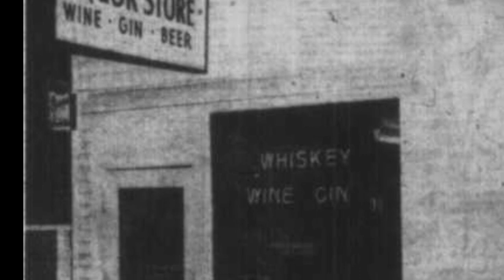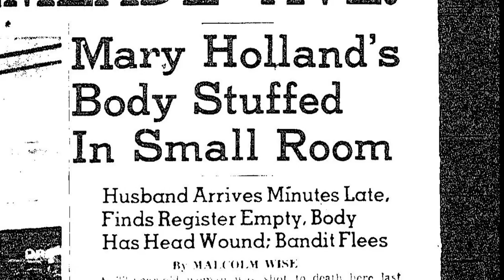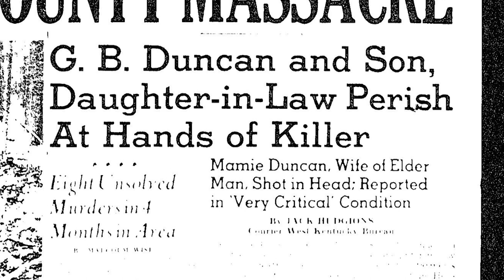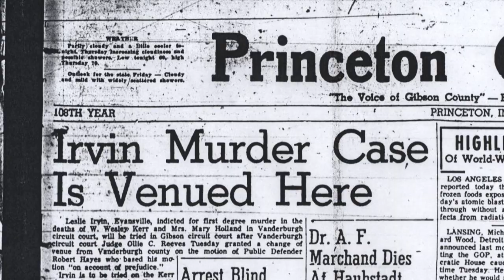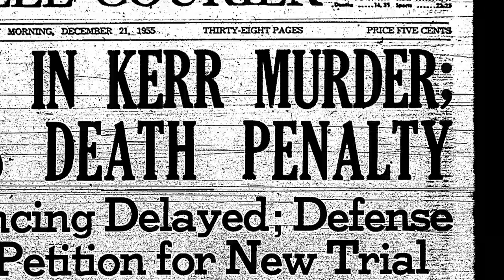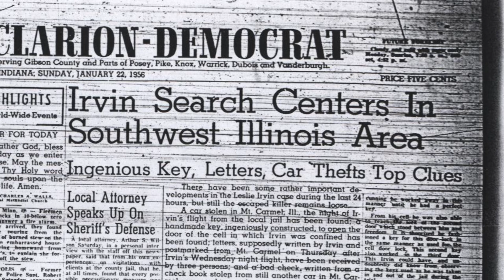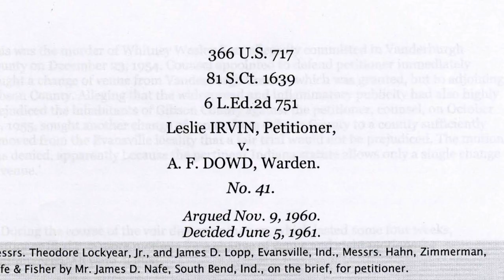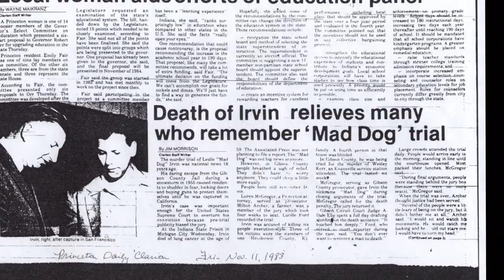Serial Killer Leslie Irvin's Legal Appeals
This documentary was produced by the Feel the History Program at F.J. Reitz High School in Evansville, Indiana about the serial killer Leslie Irvin and his legal appeals.